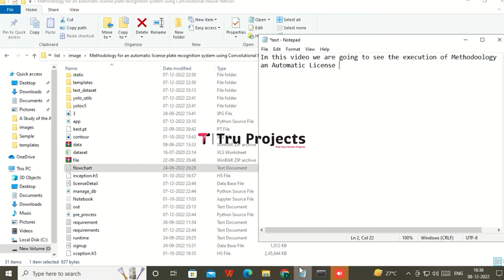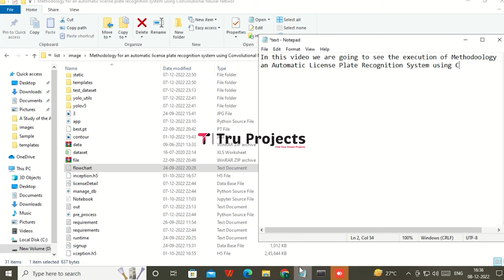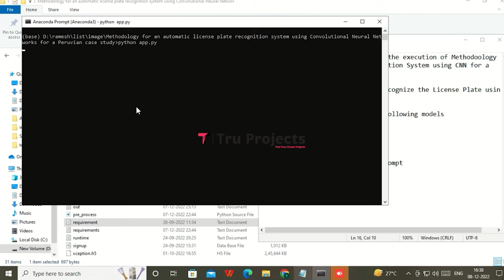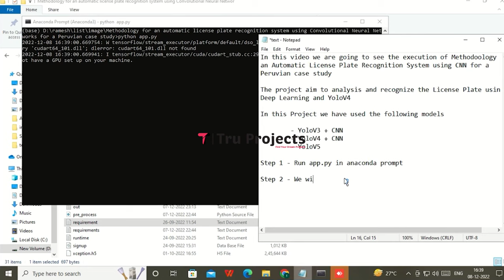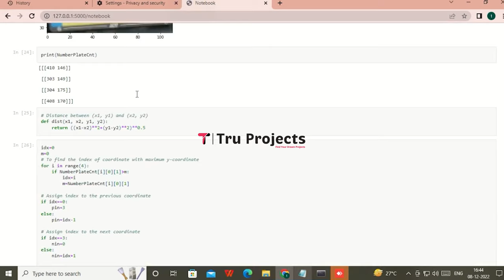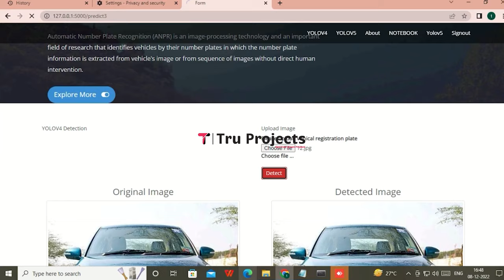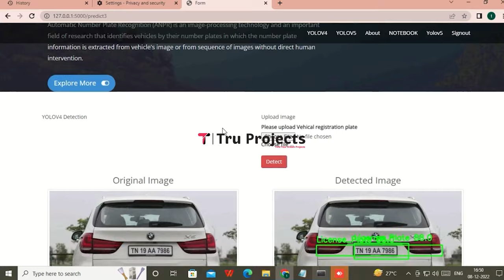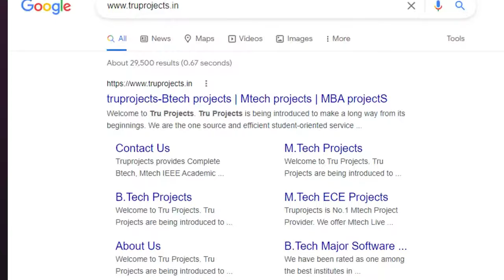Methodology for an automatic license plate recognition system using Convolutional Neural Networks fo